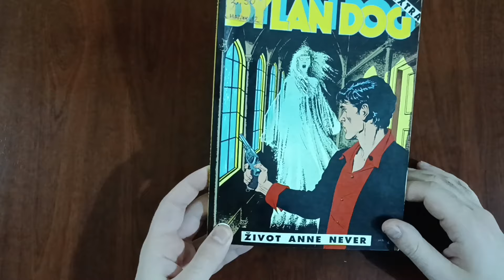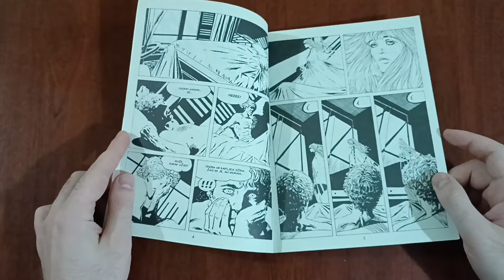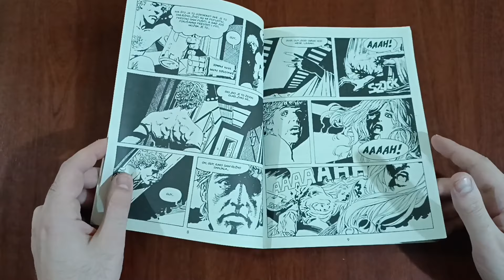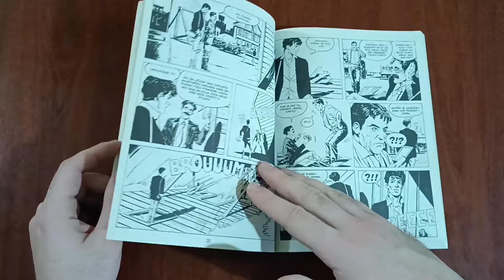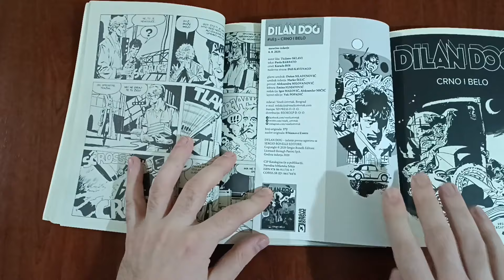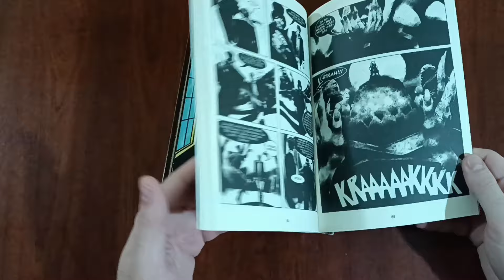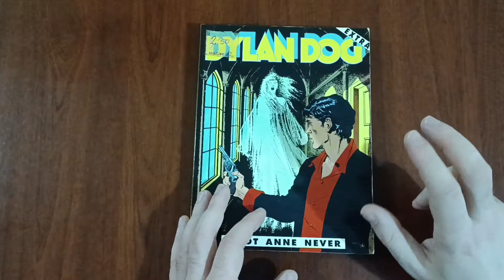Recenzija stripa: Duh Ane Never (Sklavi - Roi)